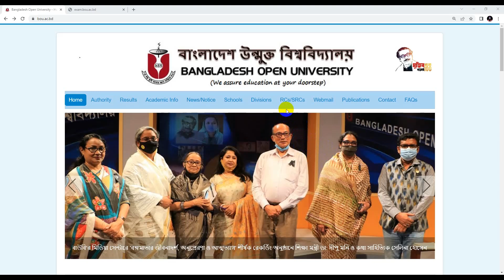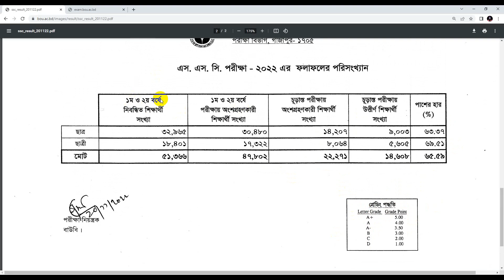ব্রেকিং নিউজ 🔥 এসএসসি পরীক্ষা ২০২২ রেজাল্ট প্রকাশ।BOU SSC Result 2022 Published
Hi Guys,

BOU Result Check Link:- exam.bou.ac.bd

🛑কপিরাইট সতর্কতা:-
Education BD..